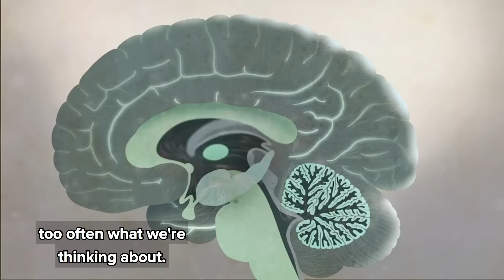The Oxygen Advantage with Patrick McKeown | Power Bite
Mark Bell and crew had the tremendous opportunity to speak with Patrick McKeown, creator of The Oxygen Advantage. Patrick works with high level athletes and coaches them on their breathing techniques. Today he explained how overlooked our breathing is and how beneficial nasal breathing can be.